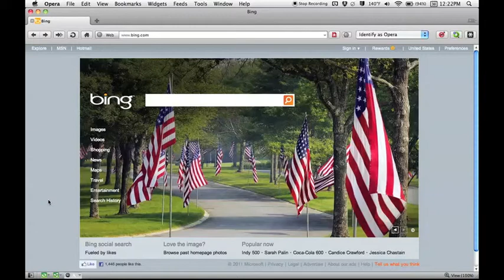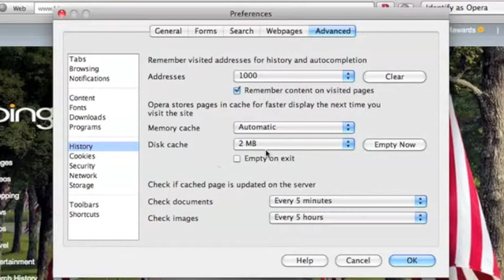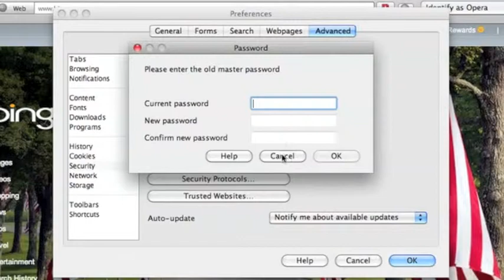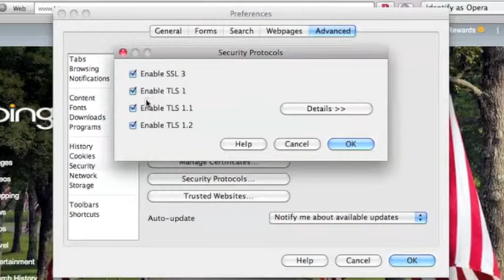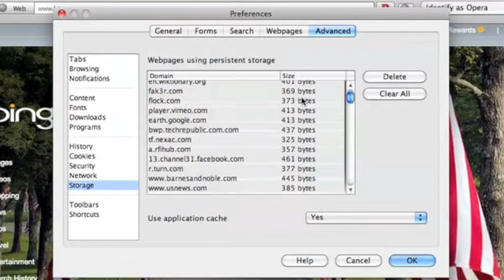Securing Opera Browser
In this video we look at how to keep the Opera web browser secure on your Mac (hint, don't use the Mac App Store version).  I'll be doing another video on Opera security extensions.